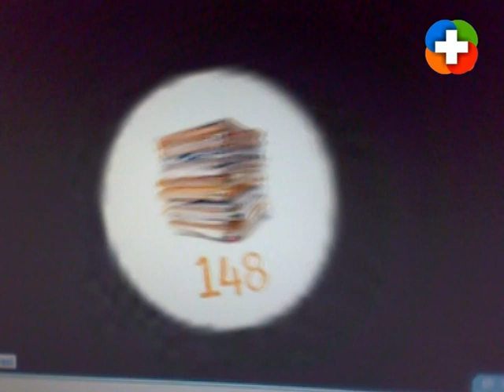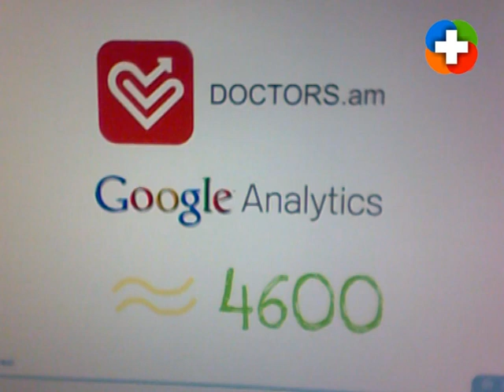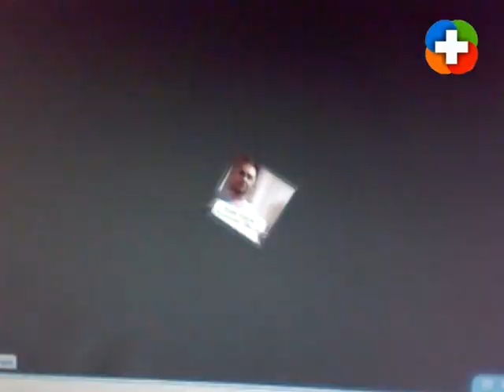MC bacum 20.10.2012